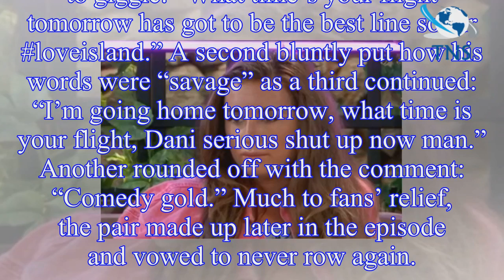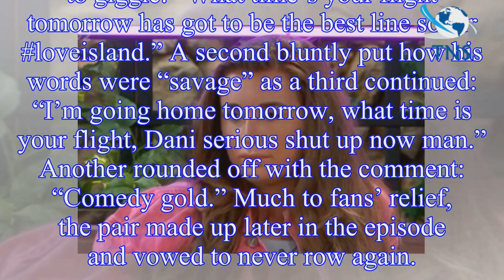Love Island: Dani Dyer vows to QUIT the villa after EXPLOSIVE Jack Fincham lie detector test: 'I'm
Love Island: Dani Dyer vows to QUIT the villa after EXPLOSIVE Jack Fincham lie detector test: 'I'm going home'
Love Island’s Dani Dyer threatens to leave the villa as the aftermath of her explosive lie detector spat with boyfriend Jack Fincham played out.
The brunette beauty was annoyed at his apparent lack o